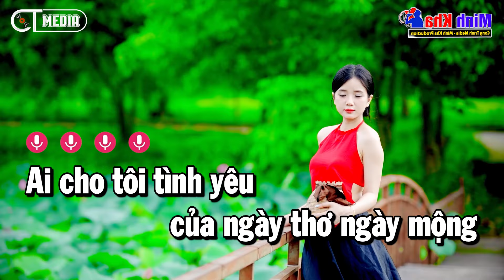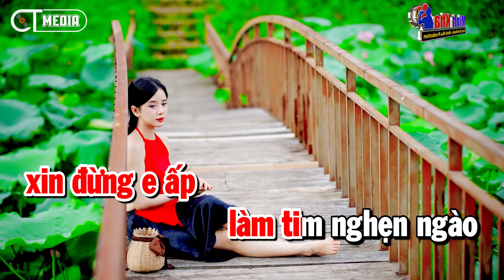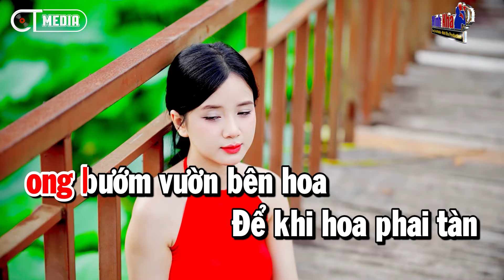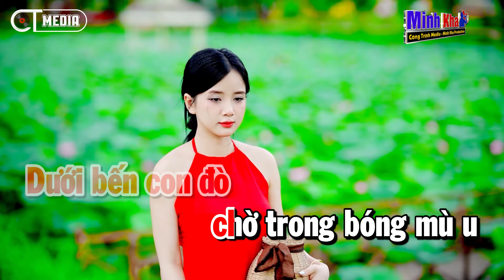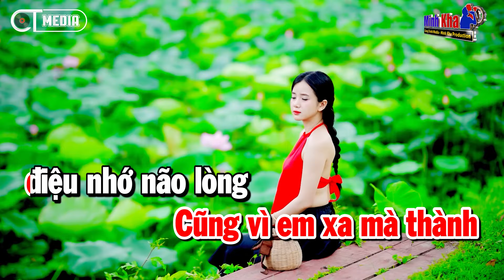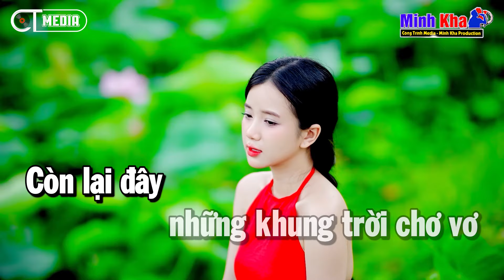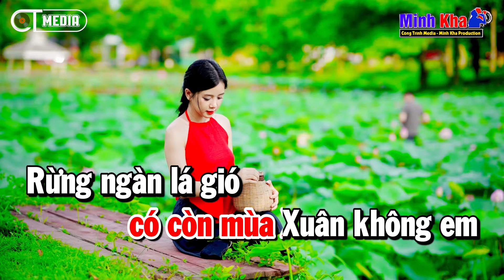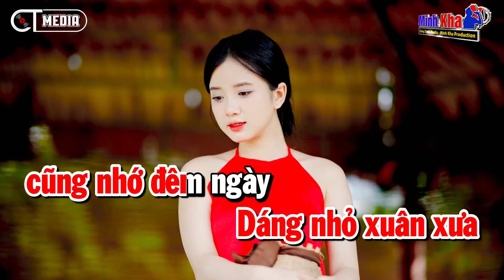Karaoke Liên Khúc Nhạc Sống Trữ Tình Tone Nữ Mới - Lá Thư Cuối Cùng - Bội Bạc